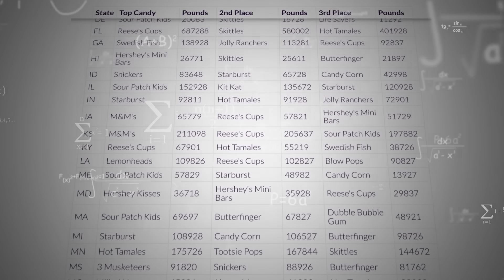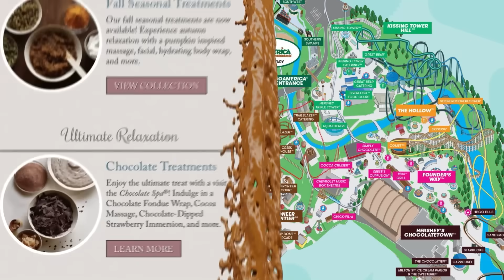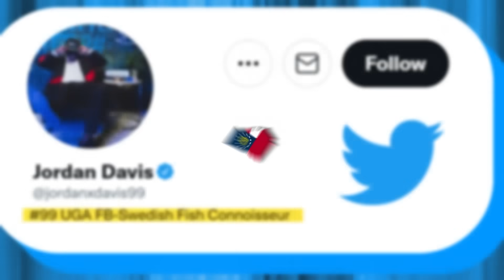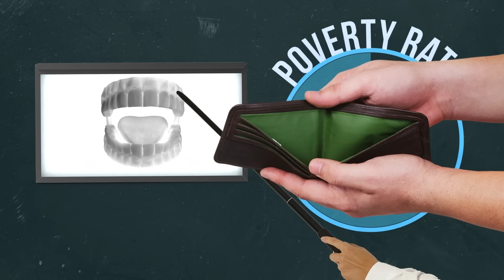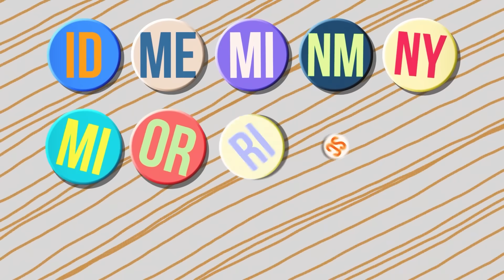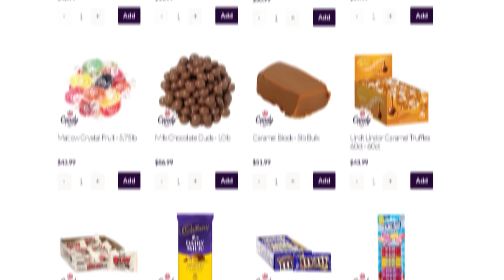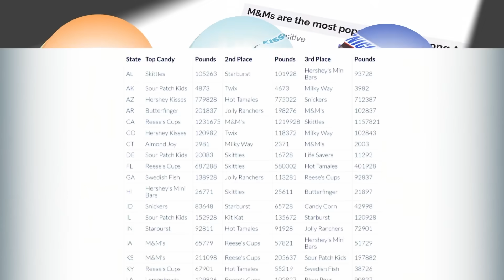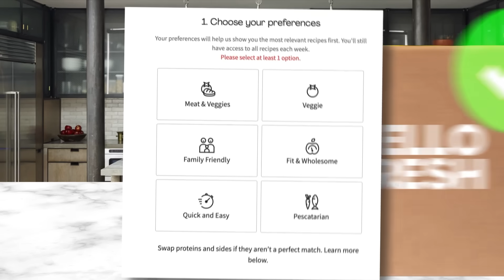Food Theory: Your Neighbors HATE You! (Halloween Candy)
Theorists, did you ever go trick or treating? Getting that HUGE Halloween candy haul at the end of the night is a rush like nothing else for a kid - and even us non-kids. But not all candy is created equal. What is your FAVORITE and what does that tell me about YOU? Today we are diving DEEP into the secret hiding in your favorite candy. Let me know your FAVORITE Halloween candy in the comments!

Thanks to our special guest Arin Hanson from the @GameGrumps !

Credits:
Writers: Matthew Patrick and Justin Kuiper
Editors: Koen Verhagen and Danial "BanditRants" Keristoufi
Assistant Editor: GeekyPeanut
Sound Editor: Yosi Berman